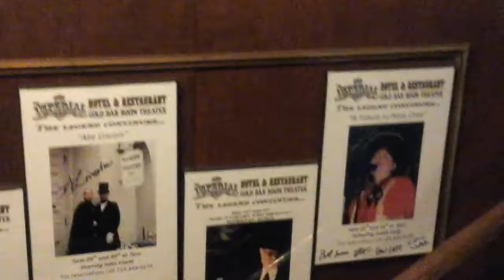Culz Paranormal Episode 6 part 3 - Cripple Creek tour part 2